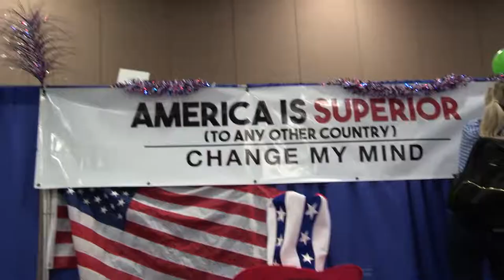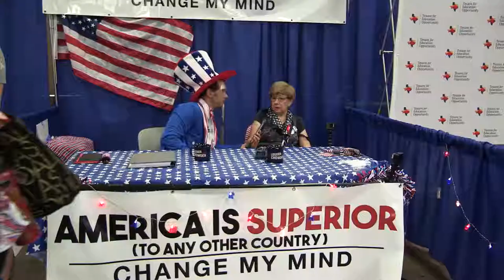America Is Superior Change My Mind